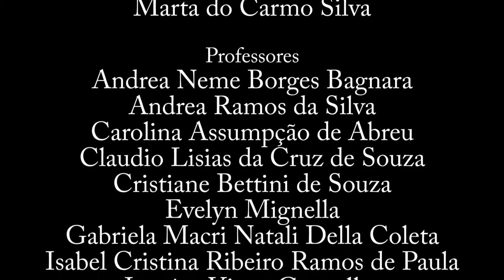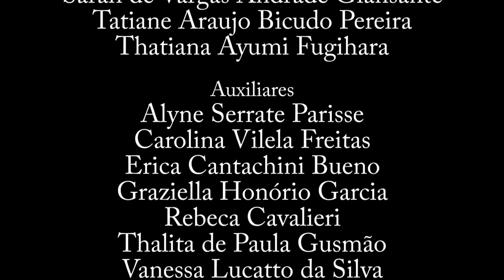Thanksgiving 2013 - Apresentações do Preschool I ao Grade I - parte 2